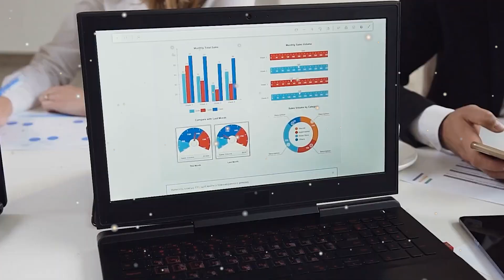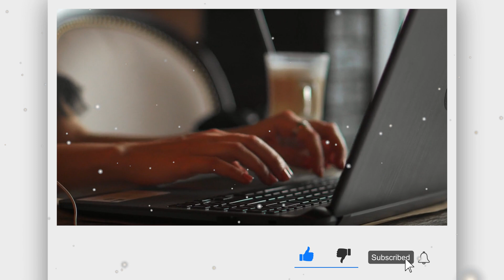7 SECRETS Cristiano Ronaldo is Hiding From You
Ever ponder what goes on in the background of the life of football legend Cristiano Ronaldo? We're exploring the treasure trove of information he has been keeping from the public today. Prepare to be astounded!

Greetings to all of you again! We're delving deeply into the mysterious life of Cristiano Ronaldo today, one of the greatest football players of all time. Even if you may believe you already know everything there is to know about him, get ready as we unveil seven secrets he has been hiding!

About JV Sports
🎨 Written, voiced and produced by JV Sports